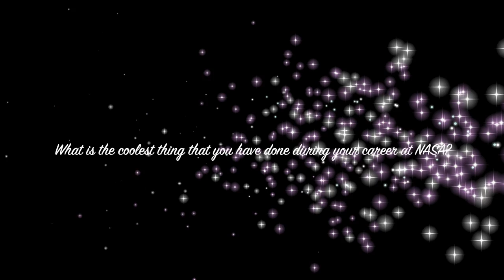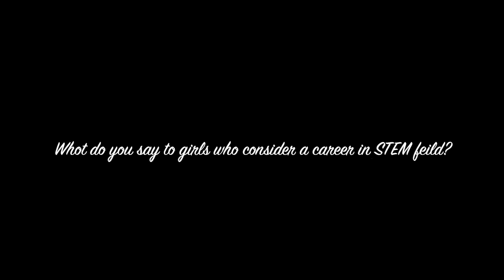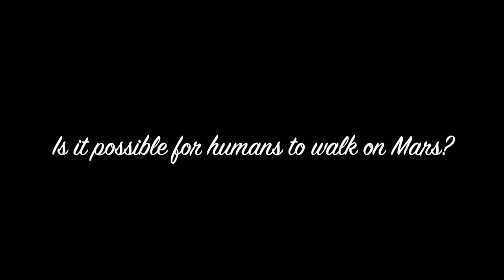Nagin Cox from NASA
Thanks to @NASA engineer @nasa_nagin for participating in @USAinKSA's sponsored speaking tour in SaudiArabia.